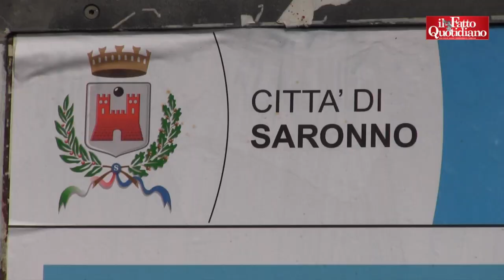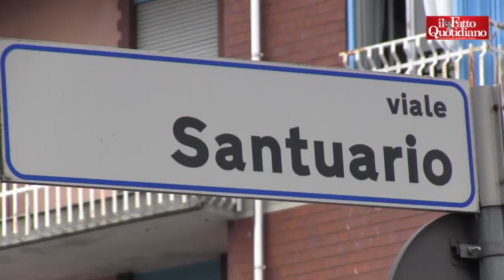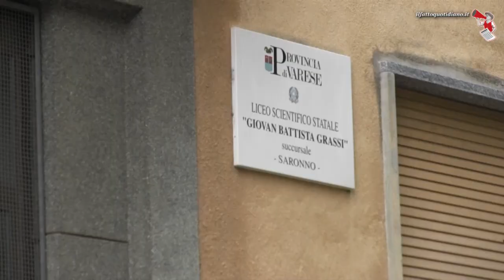Accogliere i migranti, vox in Padania. “A me l'Africa mi sta sulle balle”